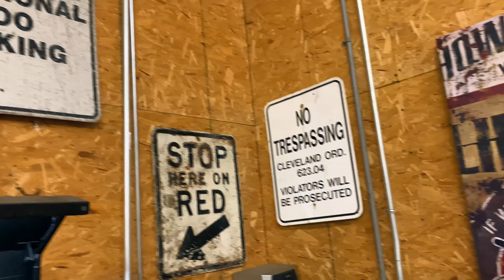Garage Tour / 500 Hp Srt4 Neon E85 “Sleeper” Terrorizes the Streets !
0:00 Intro
0:32 Austin’s work trucks
1:26 Kayla’s Fusion Accident Update
1:50 Nicks 500Hp Srt4 Neon
2:18 Nicks Garage
2:28 Nicks Honda Grom
2:36 Zach and his girlfriends 2023 Groms
2:54 Zach’s Fbo Mazda Speed 3
3:06 nicks 500Hp srt4 Neon
4:02 Nicks 4.8 v8 swap Bmw
5:05 Srt4 neon Ride Along Pov
6:52 Austin’s rides Grom
7:14 Borg Warner Upgraded Turbo
7:19 Straight Pipping Grom
9:05 last Garage Look
9:24 Srt4 Neon Extra Shell
9:43 Nicks Srt4 Neon Street pull